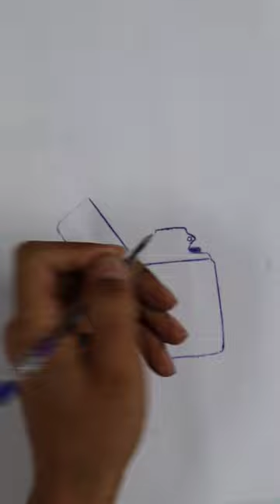Beautiful lighter drawing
Hey everyone! My name is Harry in this channel I always try to show the easiest way to draw and paint from here you can improve your drawing skills I hope you enjoy my videos and find them useful!! I started uploading design video on March 17, 2023 and I have received a lot of love🥰 and support❤️

my dreams and goals:
100 under 🔺
1000 under ❌
10000 under ❌
100000 under ❌
1000000 under❌

🫂💕Every other day upload time Movies 14:00💕
painting
art
drawing
draw
speed paint
sped up painting
tutorial
how to
traditional
paint
pencil
pen
paper
pretty
beautiful
eyes
drawing
art
how to draw
drawing online
painting
Easy art for beginners
Easy drawing
Step by step drawing
easy art
3D Drawing
draw
drawing tutorial
drawing lesson
drawings
easy drawings